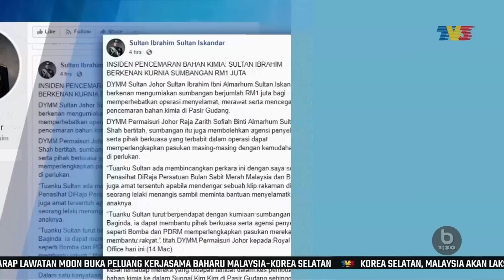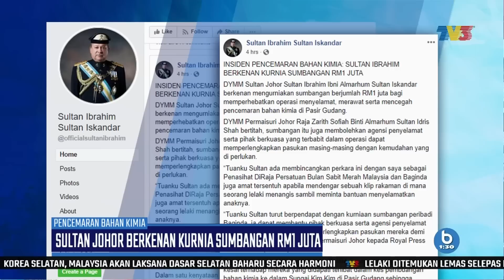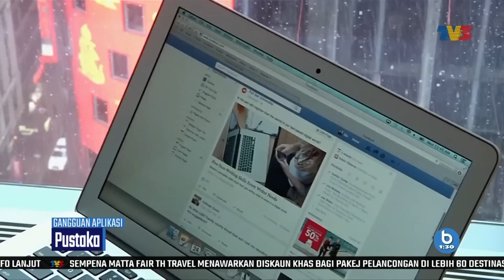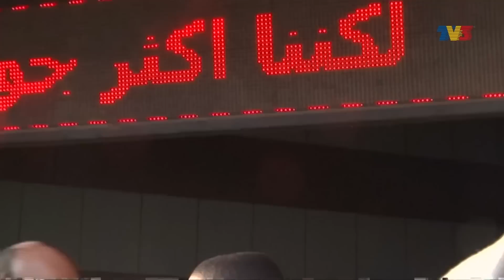Buletin 1.30 (2019) | Khamis, 14 Mac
Buletin 1.30 siaran Khamis, 14 Mac 2019 bersama penyampai Marsila Hassan